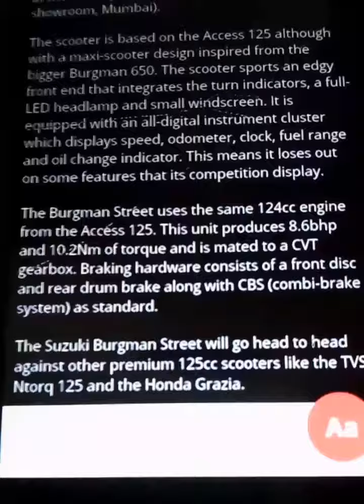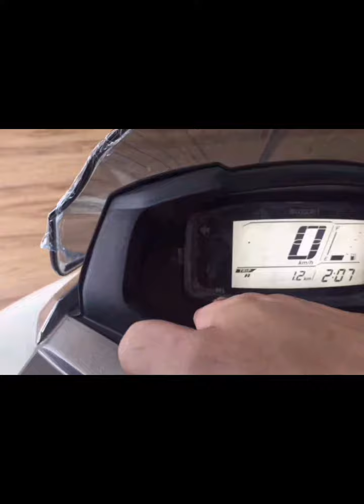Suzuki burgman street 125 price at RS 68,000